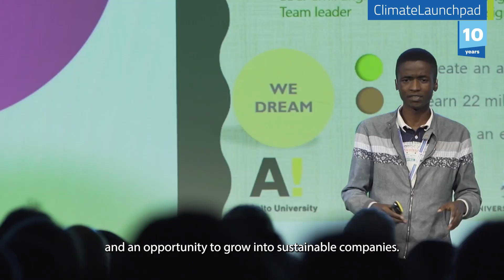ClimateLaunchpad - 10 years of cleantech business ideas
ClimateLaunchpad is 10 years strong
We are the world’s smartest green business ideas competition. Since 2014, our mission has been to unlock the world’s cleantech potential that addresses climate change.

The future is green. To get there we need massive amounts of green ideas that turn into impactful businesses. Join us and learn from world-class trainers and coaches that know your local ecosystem. Our job is to help you think, act, and grow big.

Are you up for the challenge? Applications are now open for ClimateLaunchpad 2023.